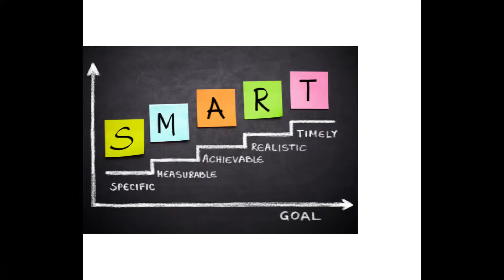Business Goals 2022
Hello fellow entrepreneurs what are your business goals 2022? Do you write your business goals down? Who helps you stay accountable? Do you write SMART Goals, Make a vision board? Come hear how I plan my business goals for 2022 and other tips and tricks for entrepreneurs.

What is Women Helping Women Entrepreneues? Check it out here!

**Lighting:  Emart 60 LED Continuous Portable Photography Lighting Kit